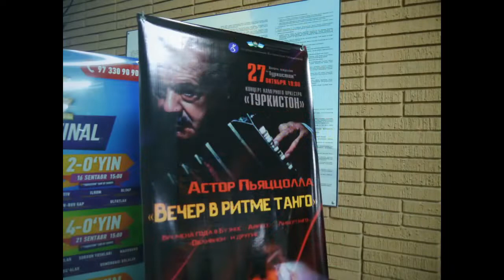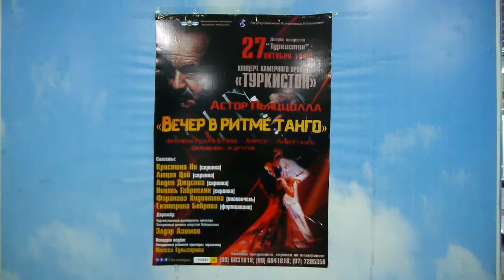Вечер в ритме танго-2, 128 серия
Вечер в ритме танго-2,

128 серия,

Дворец искусств “Туркистон”,

27 октября 2019 года,

КОНЦЕРТ Камерного оркестра «Туркистон»,

«Вечер в ритме танго»,

Астор Пьяццолла,

«Времена года в Буэнос  - Айресе»,
«Либертанго», «Обливион», «Танго-кафе», «Chau Paris», «Смерть ангела»,  «Fuga misterio», и другие

Солисты:
Кристина Ни (скрипка), Люция Цой (скрипка),
Лидия Джусова (скрипка), Николь Габриелян (скрипка)
Лауреат Государственной премии «Нихол»
Сардор Ибрагимов (виолончель),
Екатерина Боброва (фортепиано)

Солисты балета ГАБТ им. А.Навои Заслуженная артистка Узбекистана Амина Бабаджанова и Замир Фазлутов

Дирижер: Художественный руководитель оркестра,
Заслуженный деятель искусств Узбекистана Элдар Азимов

Концерт вела Заслуженный работник культуры, музыковед Инесса Гульзарова

Tango rhythm evening

128th series

Palace of Arts "Turkiston"

CONCERT of the TurkistonChamberOrchestra

“An evening in the rhythm of tango”

Soloists:
Laureate of the State Prize "Nihol"
SardorIbragimov (cello),
EkaterinaBobrova (piano)

Soloists of the Bolshoi Theater A. Navoi Honored Artist of Uzbekistan AminaBabadjanova and ZamirFazlutov

Conductor: Artistic Director of the Orchestra,
Honored Artist of Uzbekistan

The concert was led by Honored Worker of Culture, musicologist